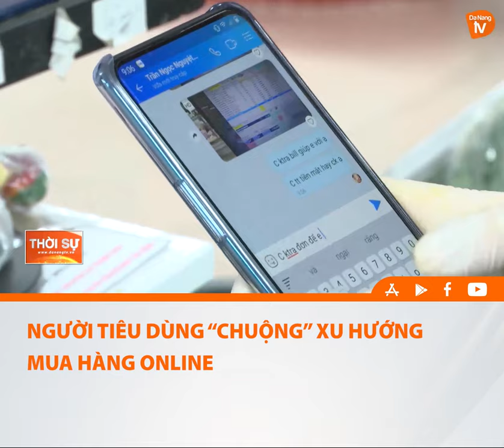NGƯỜI TIÊU DÙNG “CHUỘNG” XU HƯỚNG MUA HÀNG ONLINE